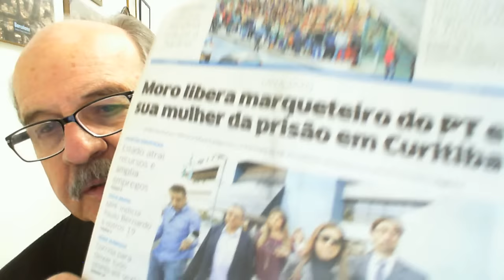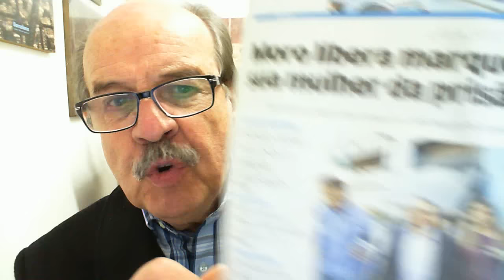O pior cego é o que não quer ver o que acontece no Brasil